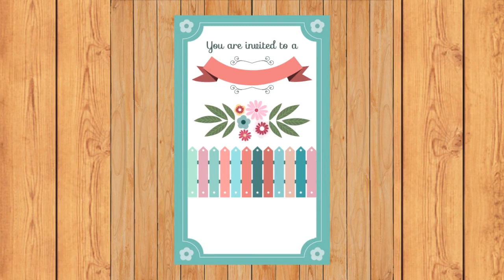Surprise Marriage Proposal by a Pakistani Woman | Emotional and Unforgettable Moment #143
In this heartwarming video, watch as a Pakistani woman takes the reins and surprises her loved one with a beautiful marriage proposal. Join us in celebrating their emotional and unforgettable moment as they embark on a journey of love and commitment. 💖 Share in the joy and love as this couple's story unfolds. 💍💑